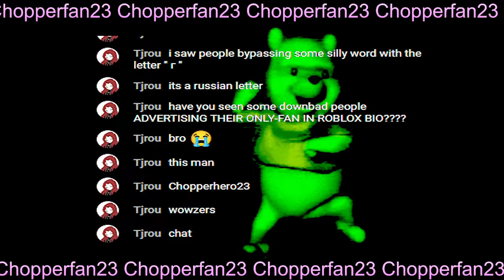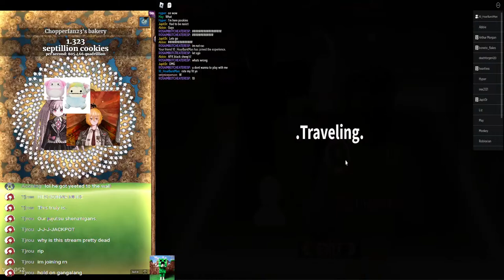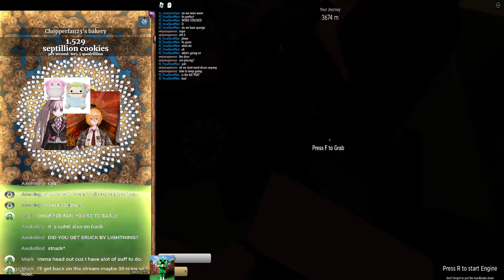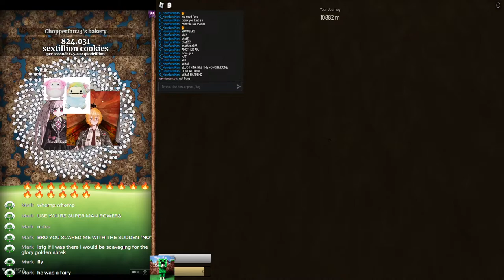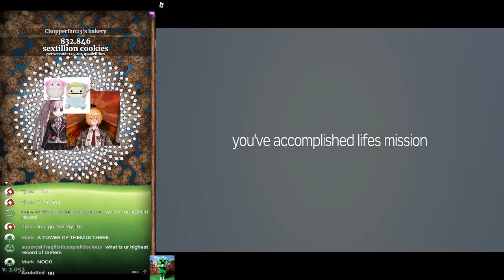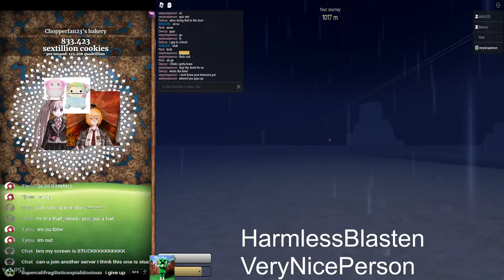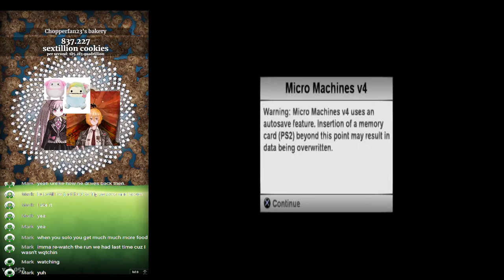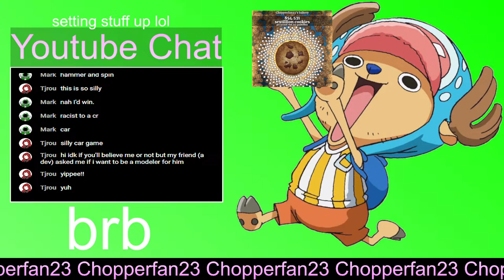PS2sday (MicroMachines V4)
gotcha, anything else?
My roblox username is HarmlessBlasten
Display name veryniceperson
Sup
I am chopperfan23 I think